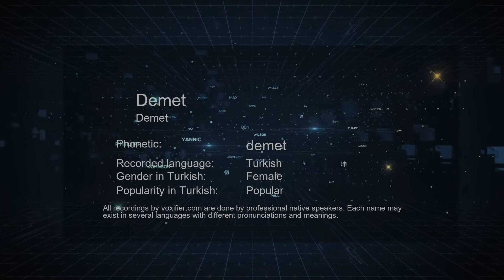How to Pronounce Demet (Demet) in Turkish - Voxifier.com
This is the Turkish pronunciation, gender, and phonetics recording of the name Demet (Demet). The same name may exist in other languages with different pronunciations. Check the meaning of name along with other possible pronunciations or similar names for free Voxifier uses the help of expert linguists to simplify pronunciations by replacing some special sounds with sounds more commonly available across all languages.